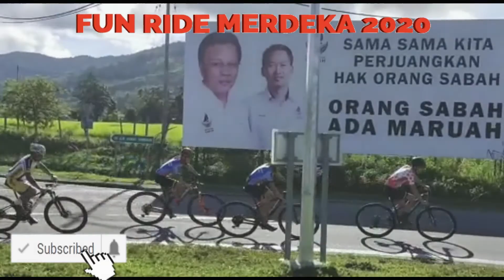Kayuhan Merdeka 2020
Kayuhan Merdeka diadakan pada 31 Ogos 2020  bertempat di Dataran Petronas Tambunan yang telah dianjurkan oleh Mondowoi Cycling Club,Tambunan (MCCT) dengan kerjasama Pejabat Daerah Tambunan. Tujuan kayuhan ini diadakan adalah mengisi aktiviti kelab sempena bulan kebangsaan. Seramai 200 orang  penggemar MTB telah menyertai kayuhan santai sejauh 43km. Para peserta datang dari daerah Tenom, Nabawan, Keningau, dan Tambunan. Aktiviti kayuhan merdeka ini diadakan secara percuma dan para peserta turut disediakan makanan dan minuman. Pelepasan peserta telah disempurnakan oleh Penaung Kelab MCCT iaitu En.Donny Datuk Bullah.